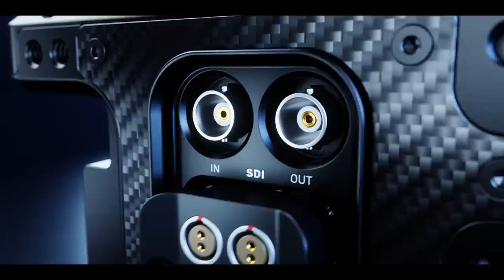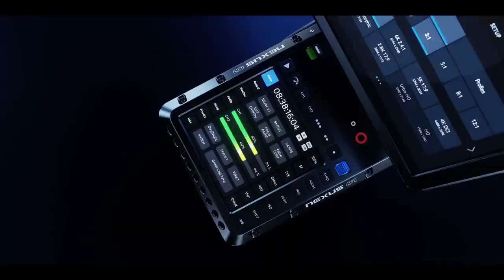Nexus G1 - Modular Cinema Camera Overview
"The Nexus G1 integrates all the advanced features filmmakers need together with Blackmagic’s awesome imaging system, in a compact, balanced, lightweight, box form factor. Designed by filmmakers for filmmakers to maximize filmmaking creativity and optimize workflow efficiency so you are free to film anything, anywhere, anyway. "